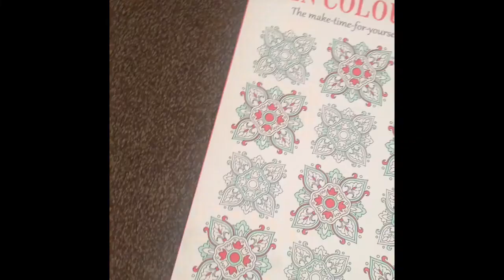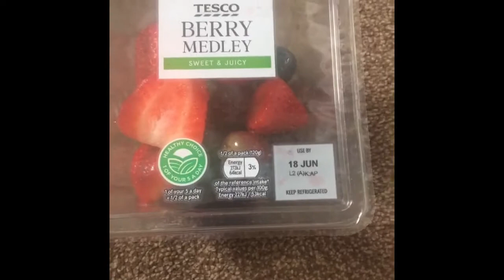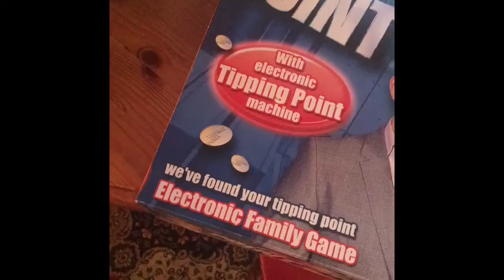Day in my life *in quarantine*|Jerry Rose